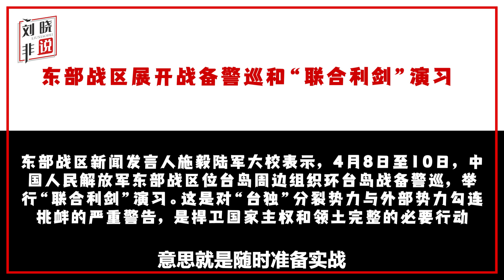解放軍“聯合利劍”展現環島戰場建設成就，不排除與美軍掰過手腕【刘晓非】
環台戰備警巡“聯合利劍”演習如期而至
解放軍“聯合利劍”展現環島戰場建設成就，不排除與美軍掰過手腕